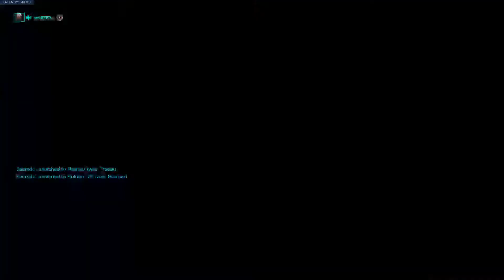17/1/2021 - Hello Overwatch, again...